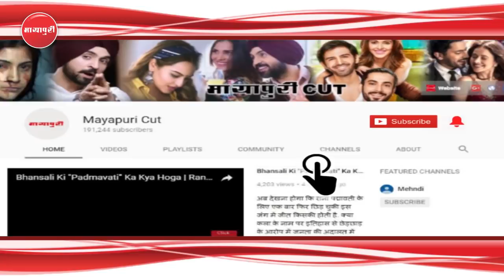"Ranbir Kapoor" Ki Wajah Se "Sanjay Dutt" Par Bhadke Rishi Kapoor | Sanju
एक्टर रणबीर कपूर इन दिनों अपनी अपकमिंग फिल्म 'संजू' के प्रमोशन में बिजी हैं। फिल्म के ट्रेलर में रणबीर हूबहू संजय दत्त की तरह नजर आ रहे हैं। उन्हें देखकर पता चलता है कि शूट से पहले संजय दत्त के कैरेक्टर के लिए उन्होंने कितनी मेहनत की है। फिल्म से पहले भी रणबीर कपूर और संजय दत्त के बीच जबरदस्त ट्यूनिंग रही है। यही नहीं रणबीर तो बचपन में संजय दत्त को अपना आइडल मानते थे। एक इंटरव्यू में रणबीर ने बताया कि 'मैंने पहली बार संजय दत्त को कश्मीर में देखा था।